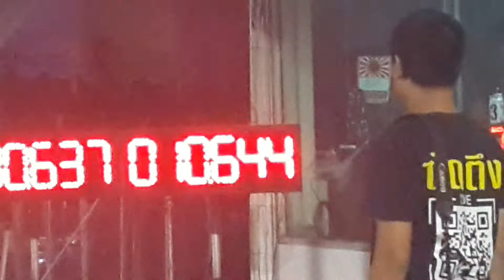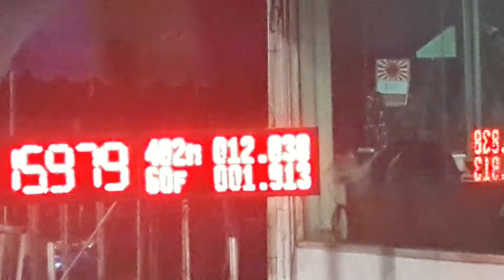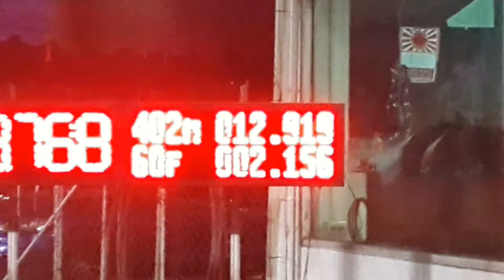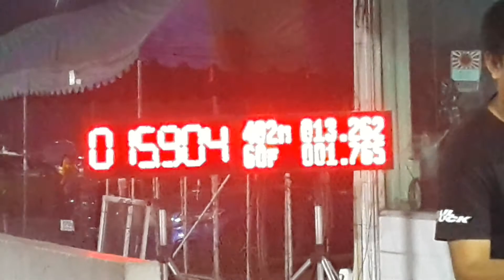รถบ้านยีราฟ แดร็ก 402 เมตร soul truck